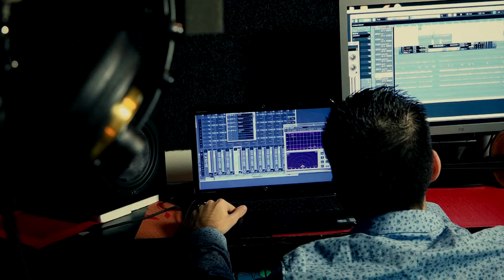Zorica Nikolic // Ne dam te nikome ( Official video 2016 )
🎵Zapratite kanal, lajkujte i delite🎵

Kompozitor / Milos Markas
Tekstopisac / Milos Markas
Aranzer / Milos Markas

Harmonike / Nebojsa Jovic
Violine / Milos Markas
Mix / Pedja
●▬▬▬▬▬▬๑۩۩๑▬▬▬▬▬▬▬●

Label and copyright: Studio MARKAS

●▬▬▬▬▬▬๑۩۩๑▬▬▬▬▬▬▬●

Video: Zeljko Tosevski

●▬▬▬▬▬▬๑۩۩๑▬▬▬▬▬▬▬●